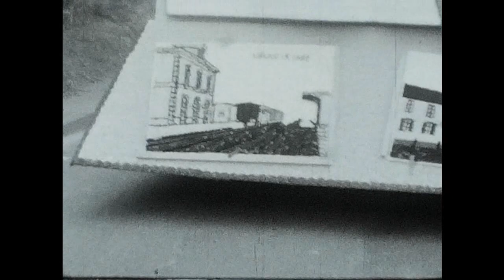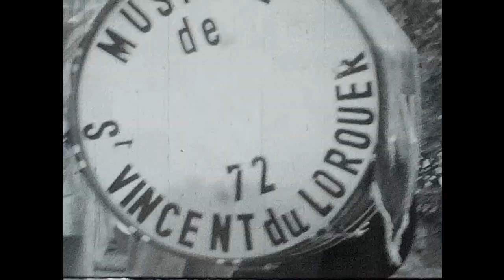Si tu vas à Rio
Collection "LE TUB DE L'ETE" -
Scopitone n° 2 en Super 8 réalisé par Roger Toulemonde à partir de son film de vacances intitulé "A la fête de la St Michel n°1" et la chanson à succès en 45 tours "Si tu vas à Rio" par  Les Compagnons de la Chanson - projeté dans le  "Tub", un HY Citroën aménagé en camping car en 1966 transformé en salle de projection pour ... 6 spectateurs.
Le film a été tourné à Saint-Michel de Chavaignes (72).
Le TUB de l'été est un spectacle de rue de la Cie JAMAIS 203